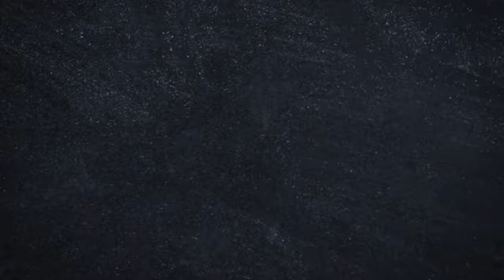Brazo de reina - Buena mesa